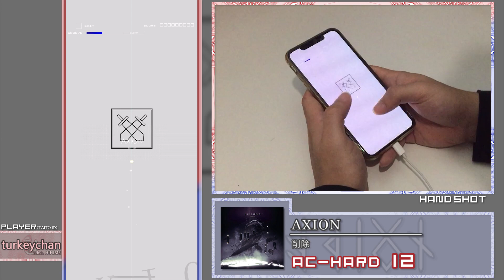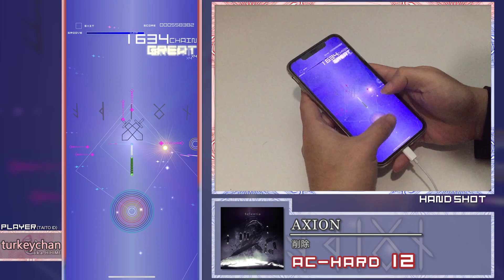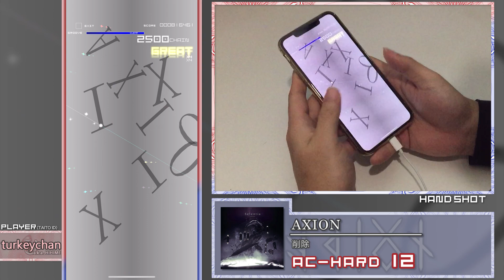[スマホ/iphone] AXION (AC-HARD) 理論値 【GROOVE COASTER 2 Original Style 手元動画】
There is no name for the piece.

難易度/Difficulty：12
アーティスト/Song artist：削除 / Sakuzyo

Player:  turkeychan (グルオリ) / HIHIME (グルコスSwitch / Steam) / DEDEDE二代目(グルコスAC)